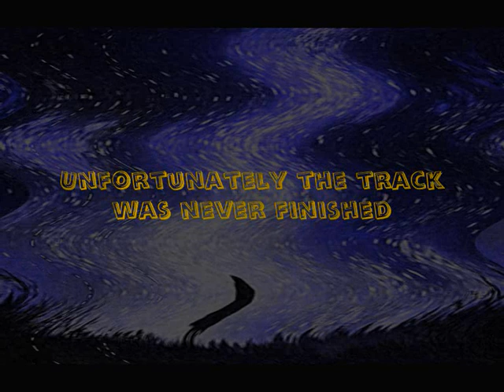DJ Simonsen (Old) - Acid Falling Stars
Old song. But when i use the non-registered version of FL Studio, I couldnt save my songs, but i still relax by creating songs and still able to export it. Then I was unlucky by this song when export it, my computer just crash before the song was full exported, so the last few minutes didnt come with the song.